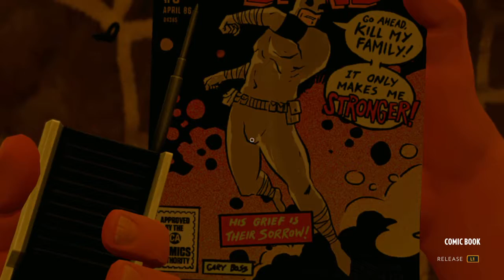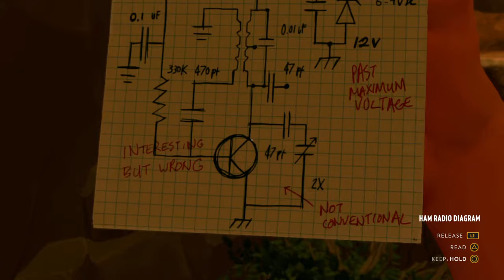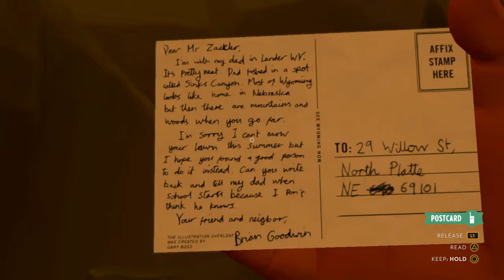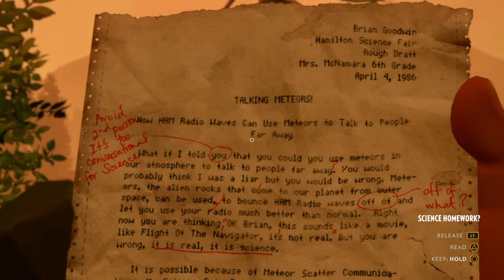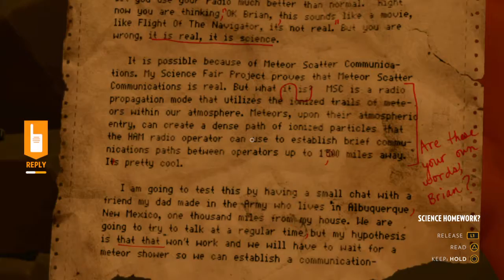Firewatch Part 9